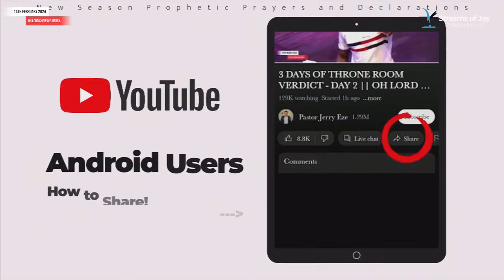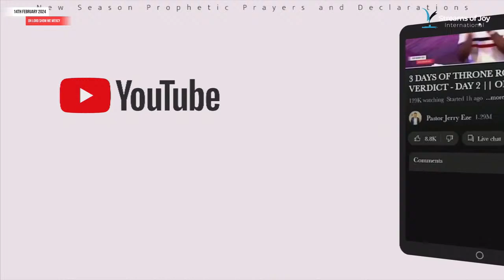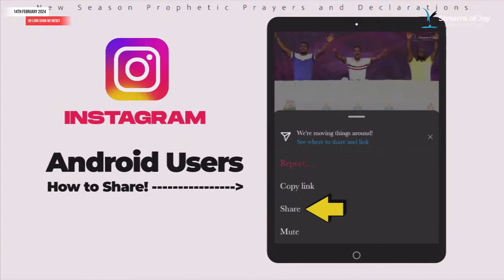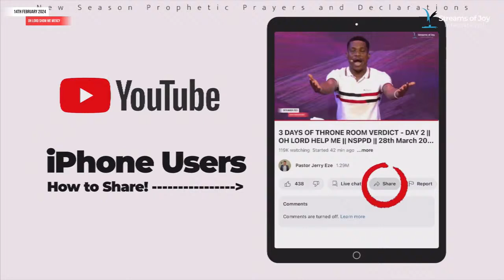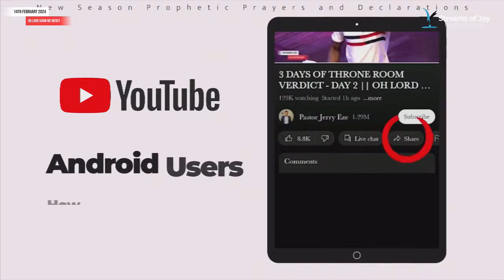OH LORD SHOW ME MERCY NSPPD | PASTOR JERRY EZE NSPPD NSPPD PROPHETIC #PASTORJERRYEZELIVE